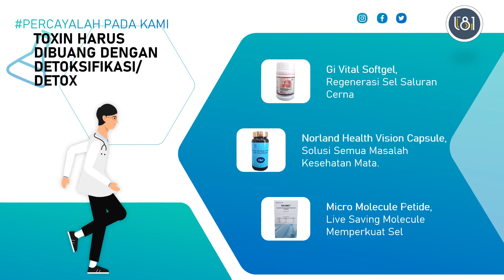Detox cell DALAM TUBUH KITA! hanya 16 jam saja !!!! dengan Norland quantum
bergabung dan mendapatkan manfaat dan keuntungan di Norland Indonesia,
Yuk Semuanya kita sukses dan berkembang bersama Norland Detoxcell
*Dan 1 HAL YANG SANGAT PENTING SEKALI YAITU PERNAH MELAKUKAN DETOXSCELL NORLAND*✍️✍️🍜

Lakukan Detoxscell Seumur Hidup Minimal 1 X Prosesi DETOXSCELL untuk MEMPERPANJANG USIA
ORGAN TUBUH SESEORANG dan MENJADIKANNYA 10 Tahun LEBIH MUDA🙋‍♂✍️🧕🏻👩🏻✌️👍👍👍